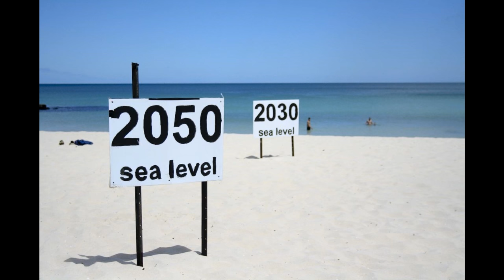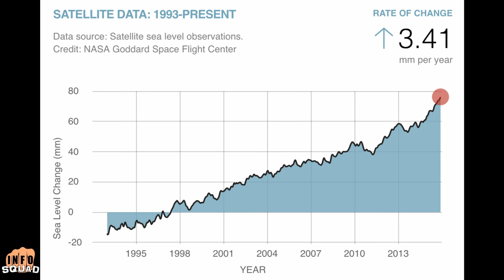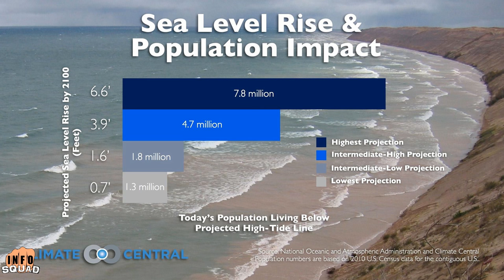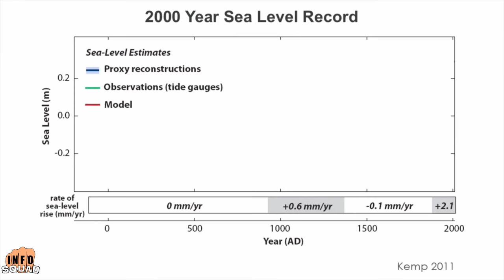Rising Sea Destroying Florida Coast!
As sea level continues to rise, flooding is expected to become more common during monthly high tides. … By 2030, Miami can expect the frequency of tidal flooding to increase nearly eightfold—from about six per year today to more than 45